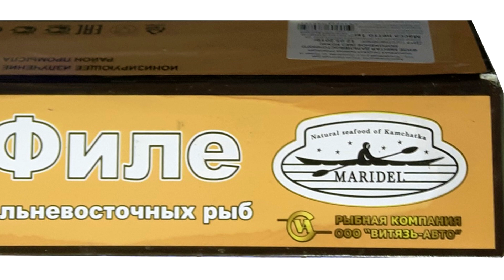Филе минтая, Walleye pollock, Theragra chalcogramma, スケトウダラ, 狭鳕, 狹鱈 (Морепродукты, рыбопродукция)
Инспекция Филе минтая минтая. Изготовитель: ООО "Витязь-авто"
Alaska pollock filet inspection. Manufacturer: "VITYAZ-AVTO" CO., LTD fish-processing work-shop